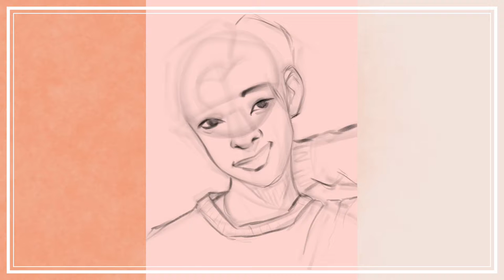Drawing a Fanart of Jimmy Karn from "Peach of Time" BL || Procreate Speed painting with Lo-fi music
Have you seen "Peach of Time" yet? If not, you should definitely check it out! This bittersweet story can be found on WeTV (might require a VPN), and as it starred Jimmy and Tommy, Thai actors I follow, it was only natural for me to create at least a few fanarts. This is one of them :)